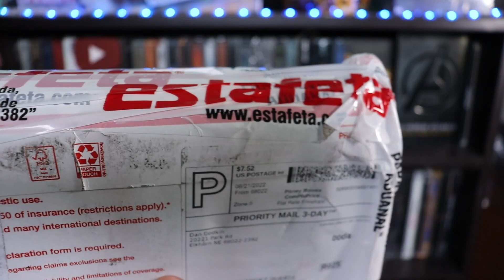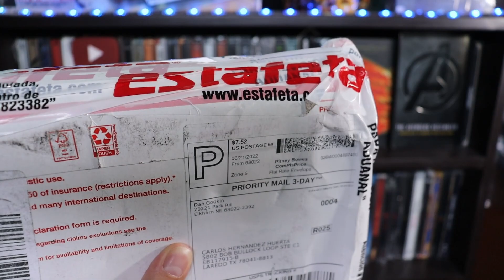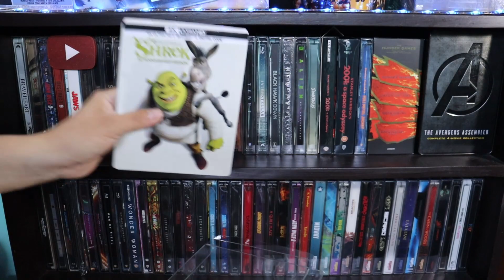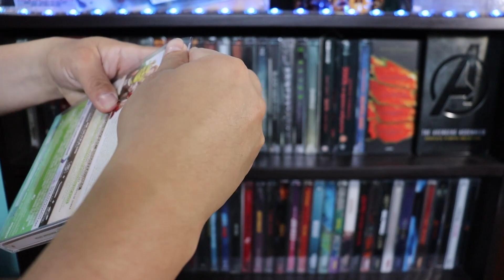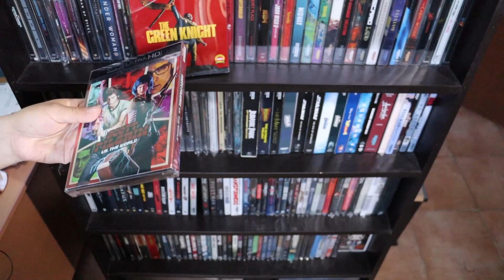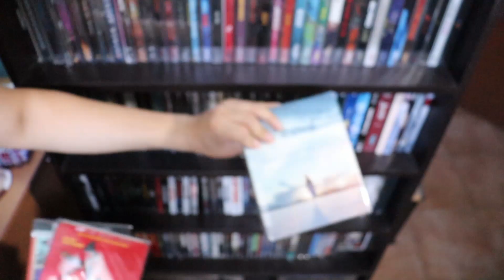La Mejor Forma para Proteger tus Steelbook y Slipcover|Por Cine en 70MM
Banda, les comparto la mejor forma para mantener seguras nuestras ediciones en formato físico.
Bienvenidos a Cine en 70MM.

Les dejo mi perfil de Letterbox para que comencemos a seguirnos y leer nuestras reviews:

Acá les dejo la transmisión del pasado sábado 23 de octubre con mis amigos de Cazando Movies acerca de películas de terror:

No olviden dejar su like y comentar, qué más quisieran ver en el canal comunidad.